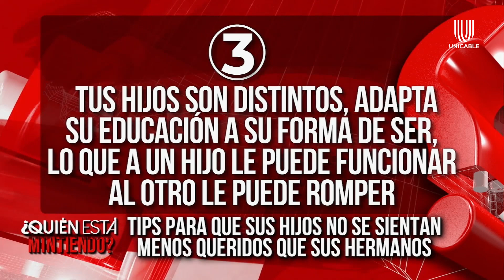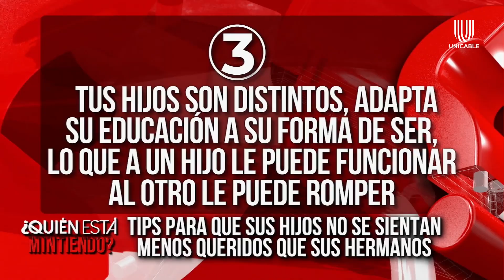Silvia Olmedo comparte tips para evitar que un hijo se sienta menos querido | ¿Quién está mintiendo?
No comparar, reconocer las cualidades y diferencias son algunos de los consejos que pueden prevenir que un hijo se sienta menos amado que los demás.

No te pierdas '¿Quién está mintiendo?', todos miércoles a las 10:30 p.m. por Unicable.